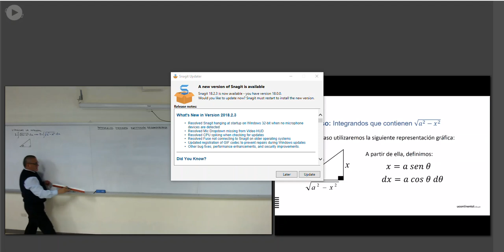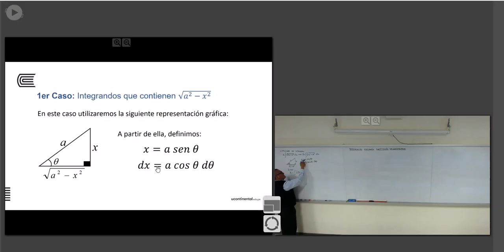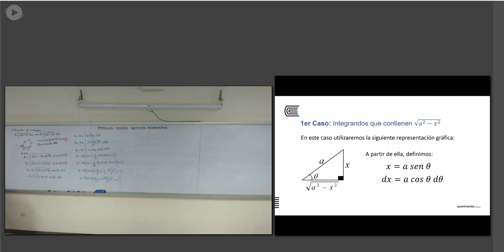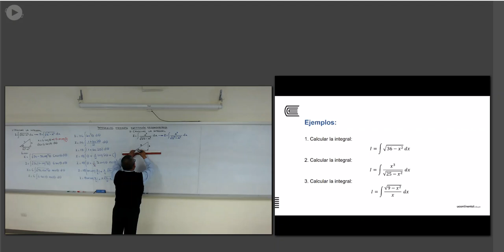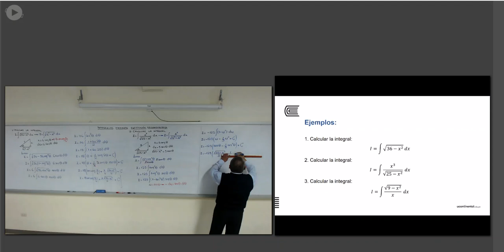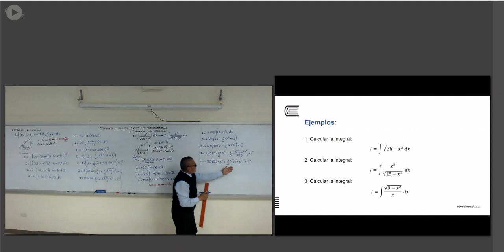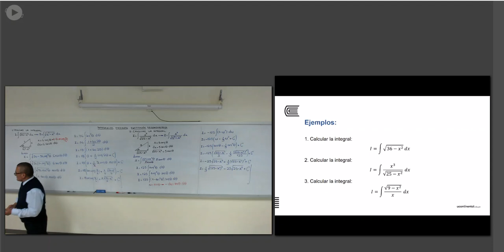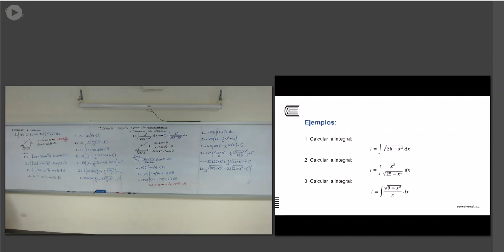Videoapuntes - UC Huancayo